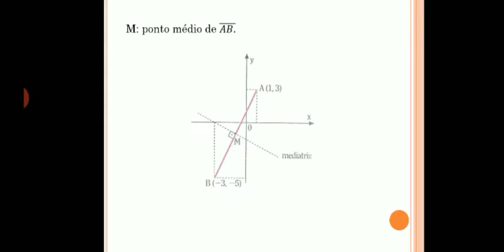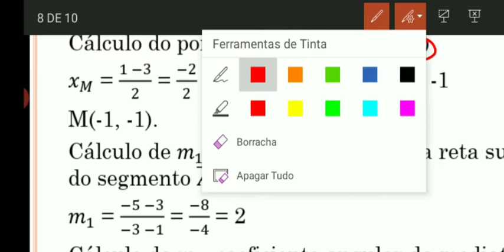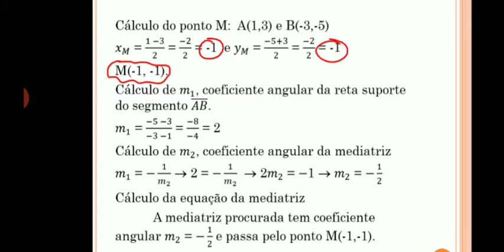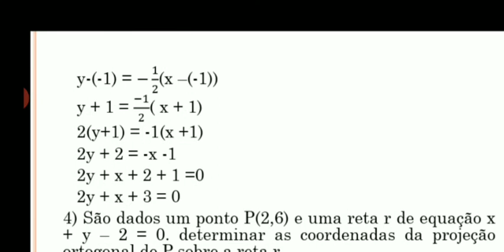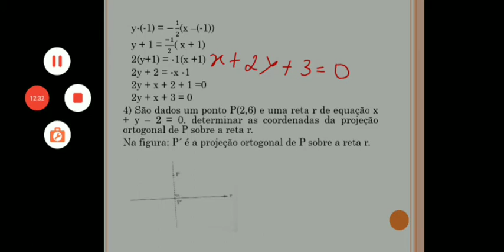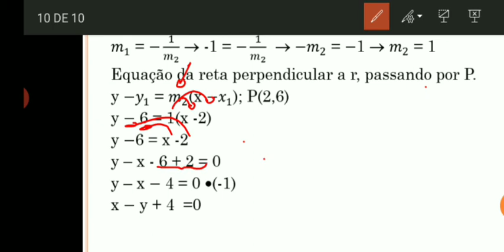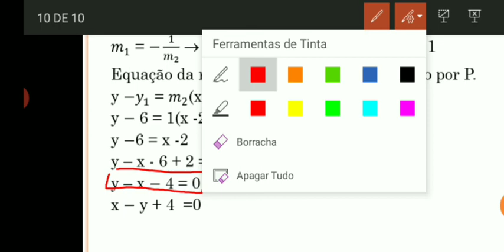PROFº ANDRÉ 3001 11 DE NOVEMBRO MATEMÁTICA PARTE 02